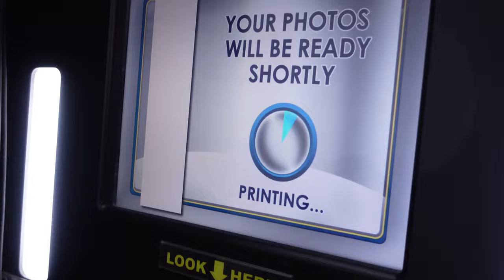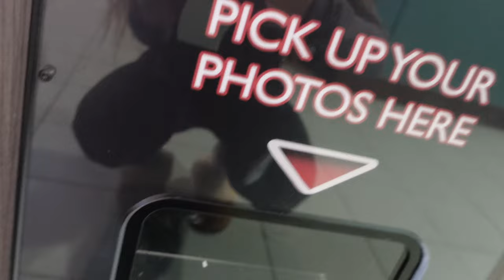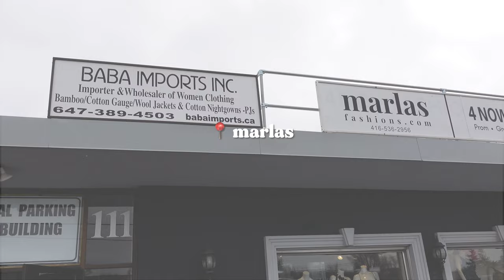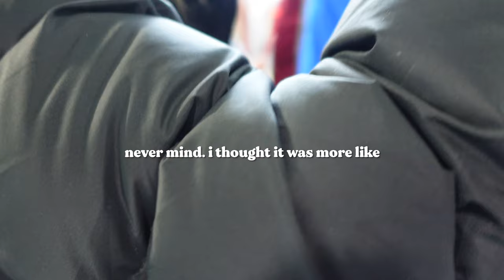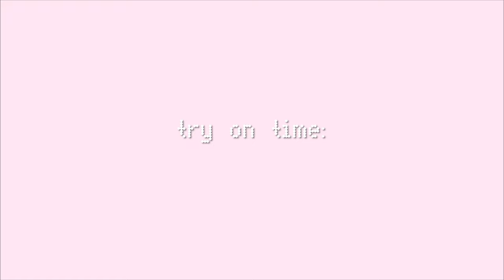PROM DRESS SHOPPING 2023 🛍️🎀 *did I find the PERFECT dress?!*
˗ˏˋ⬇️watch self-care vlog!⬇️ ˎˊ˗

✨T o d a y ‘ s  v I d e o - GUYS! prom is coming up! I had so much fun bringing you guys with me an vlogging me shopping and trying on dresses! They all were so pretty and there's just too many to choose from! I really hope you guys enjoy todays video! Xx

I post N E W  V I D E O S every week so make sure you S U B S C R I B E so you can come along with me and never miss a video! 💞

•L e t  m e  k n o w down below if you guys like these types of videos and tell me what videos you want to see next!•
s u b s c r i b e - ​⁠​⁠@giannalian
i n s t a g r a m - @lian
t i k  t o k - @wagatron
v s c o - @q
g o o d r e a d s - @ow/74403207
@list/ls/7HE079A6NFC6
☆ Music by Mr. Thibs - Not That Deep (feat. Jay Kline & Yodael G)
I am so grateful for every single one of you for coming along for my journey and supporting me! I love you all so much!❤️